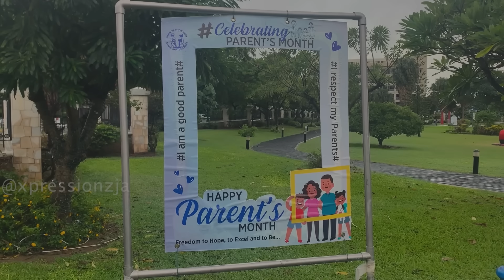The Bartender - Daddy's Girl